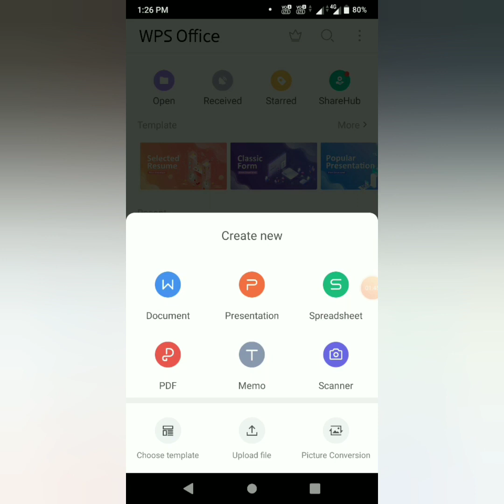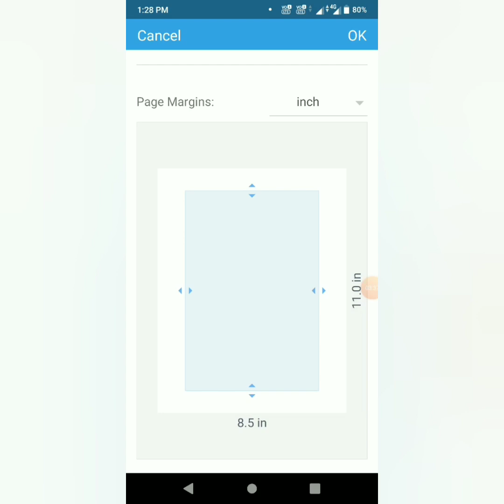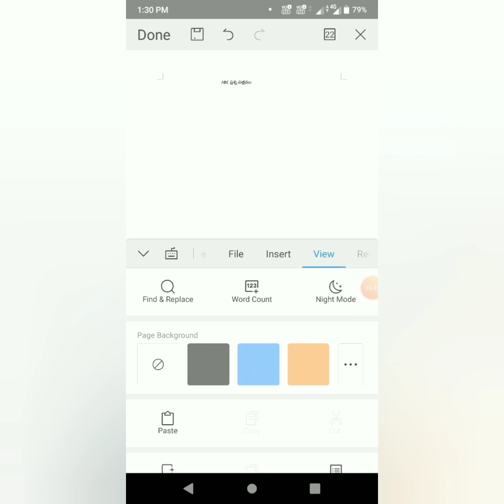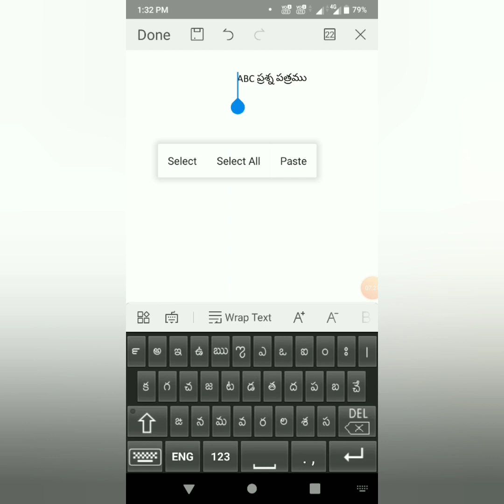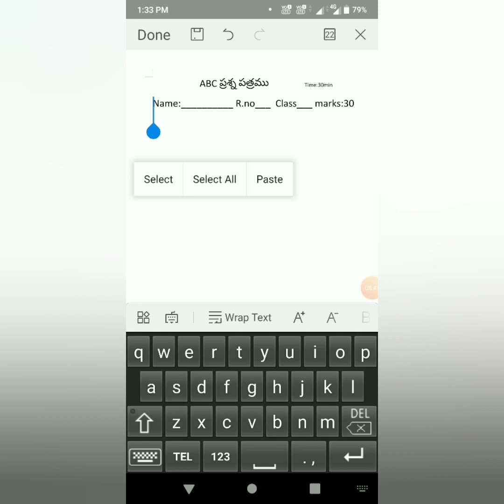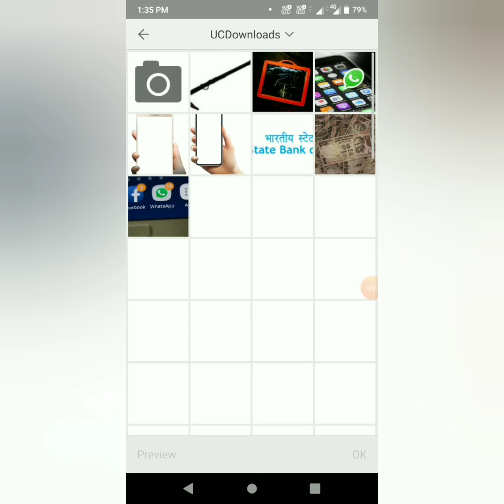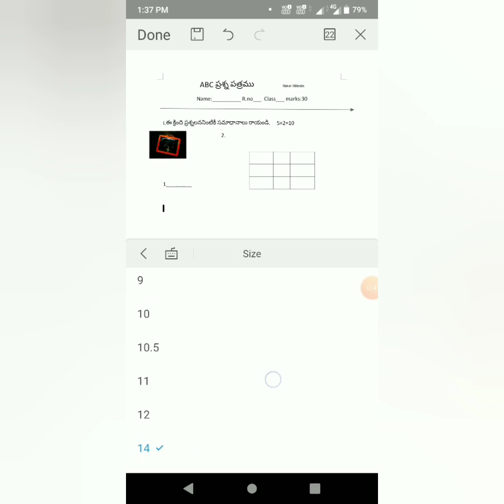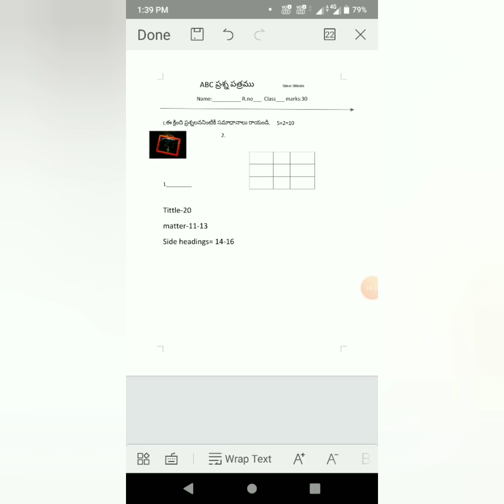How to prepare Question Paper with MS WORD in your Android phone.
ఇక మీ మొబైల్ ఫోన్ తోనే మీ పాఠ్యాంశానికి అనుగుణంగా  ప్రశ్న పత్రాన్ని తయారు చేసుకోండి.

ABC పరీక్షలకూ,FA పరీక్షలకు మన ఉపాధ్యాయ వర్గం ప్రశ్నా పత్రాలకోసం Request లు పెడుతూంటారు

ఆ పరీక్షలు మనం మన పాఠశాలలో నిర్వహించుకొనేవే కాబట్టి మనమే తయారు చేసినవి చేతిరాతతో పెడితే ఆకర్షణీయంగా ఉండవు.

అందుకే మనం తయారు చేసిన ప్రశ్నా పత్రాన్ని  DTP  మన మొబైల్ తోనే ఎలా చేయాలో  Step by Step వివరించడం జరిగింది.

కాబట్టి మీరే స్వంతంగా పేపర్ డిజైన్ చేయుటకు వీడియో ను  పూర్తిగా చూడండి.